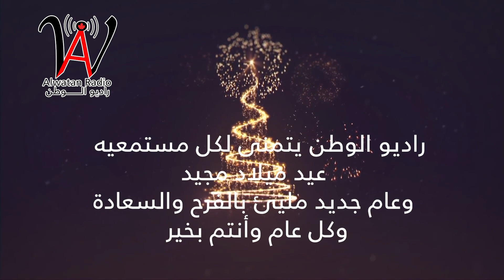Merry Christmas and happy new year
تهنئة بمناسبة أعياد الميلاد و رأس السنة الميلادية
وكل عام والجميع بخير
Happy holidays and happy new year to all our community :)